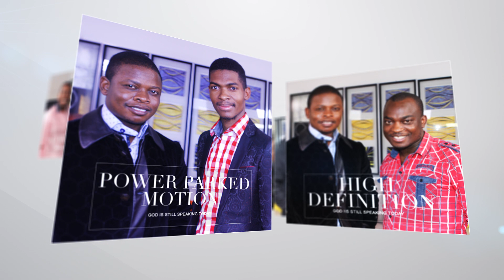Prophetic Channel Crew Celebrates The Life of Major 1, Prophet Shepherd Bushiri